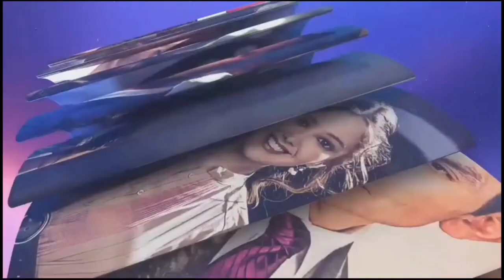*LAST VIDEO OF 2022* Tring Novelas HD Continuity - 10 April 2022